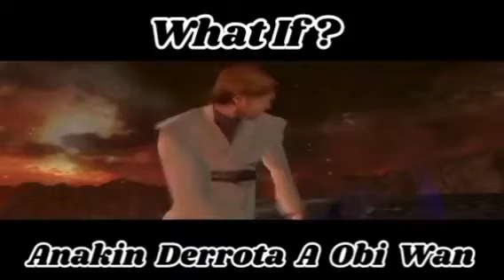Un What If... Si Anakin Hubiera Derrotado A Obi Wan Español Latino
What If. STAR WARS